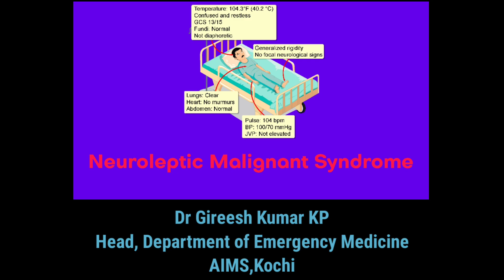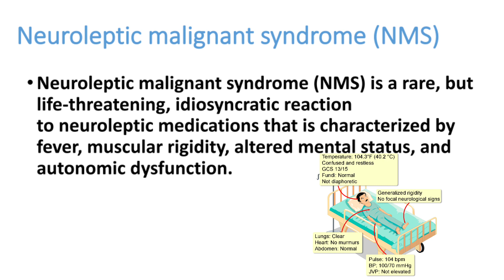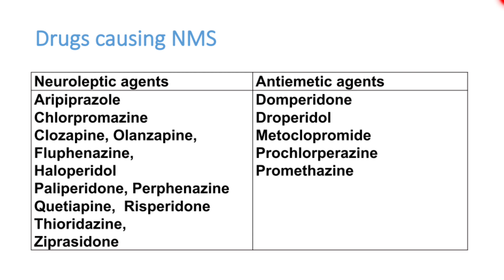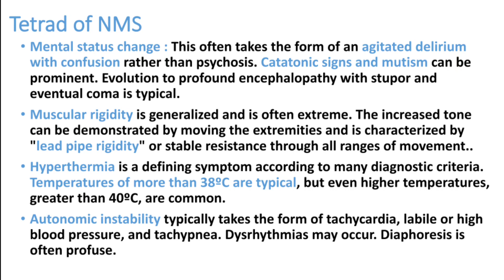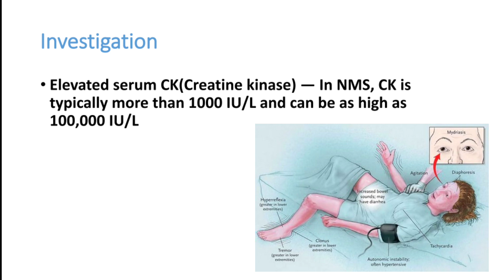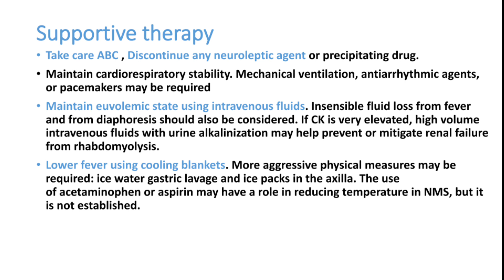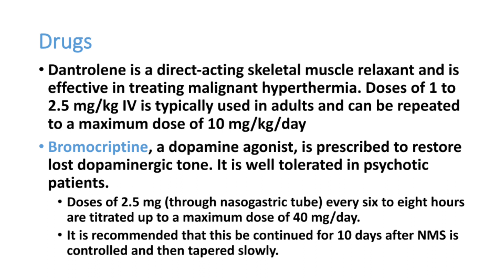Neuroleptic Malignant Syndrome || NMS || Hyperpyrexia syndromes